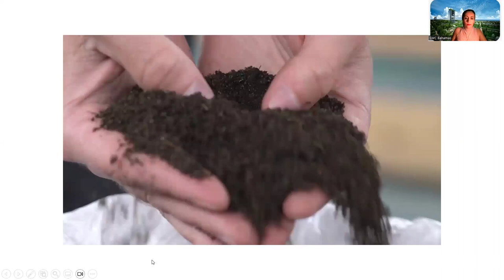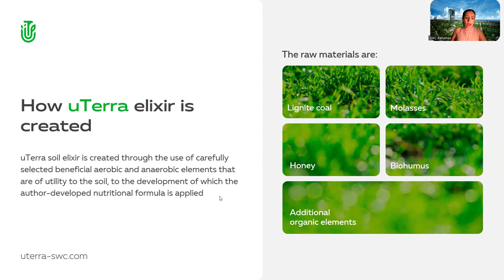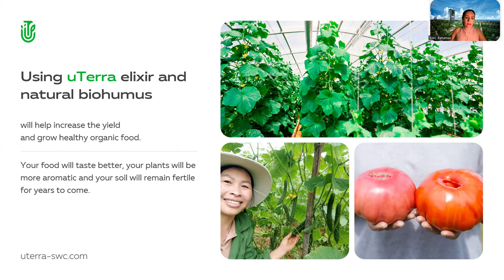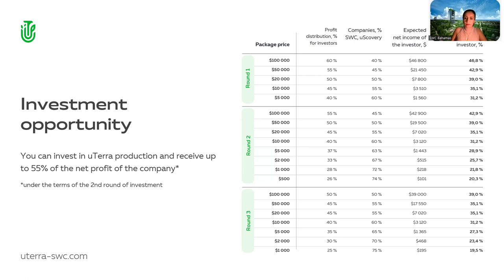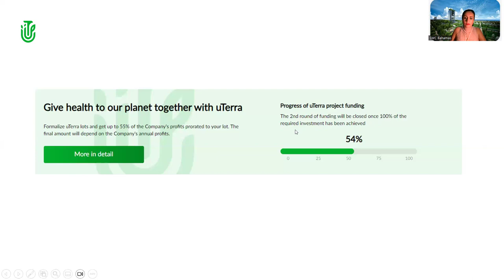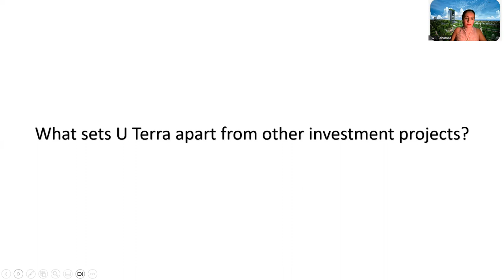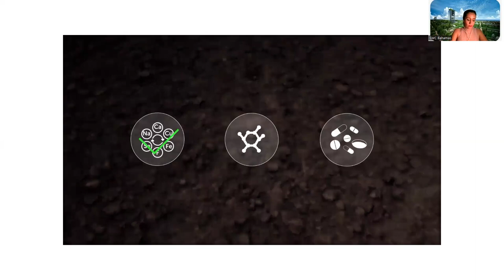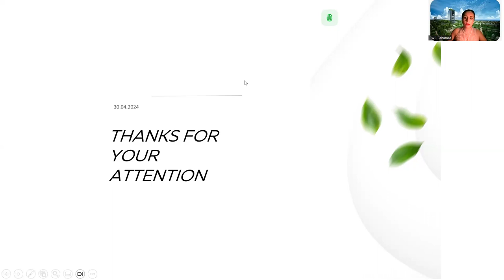7.05.2024, 18:00 МСК (10:00 AM Bahamas) Veronica Pucheta, "uTerra"